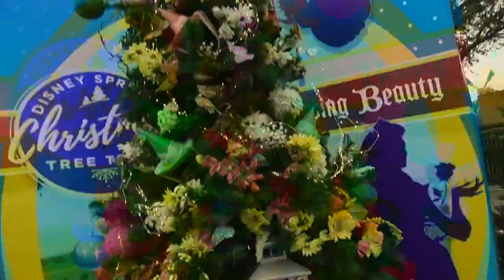Christmas Vlog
Merry Christmas Vlog, Visited Walt Disney WorldAnimal Kingdom, Magic kingdom and Disney Hollywood Studios to see the Christmas shows, attraction and entertainment. We saw the festive fireworks. Visited Disney Springs and ventured into the Christmas Tree trail. Saw santa claus. Visited Universal Studios and Islands of Adventure. Met the Grinch. Watched the fireworks show jingle bell jingle bam. So snow fall. Saw the Christmas trolley parade.
During this series of Vlogs -
Orlando Florida advert for 2017 holiday. Traveling from Glasgow Scotland to Orlando Florida. Flying Virgin Atlantic premium economy and economy. Staying at the B resort and spa, lake buena vista Disney Springs resort area near Disney Springs. We booked through Kenwood travel.

We visited Walt Disney World Magic Kingdom, Epcot, Hollywood Studios and Animal Kingdom. We also visited Universal Studios and Islands of adventure. We ate at Cow Fish in Universal City Walk. We also ate and shopped at Disney Springs at the world of Disney, The Market Place Coop, The Boathouse, Wolf Gang Puck, Goofy's Candy, Basin, Uniqlo and many more shops.

We loved the world of pandora flight of passage and were lucky enough to get a fast pass for it.

We had a great time at Mickey's Not So Scary Halloween Party. Loved Hallowishes, Stars wars, fantasmic, rivers of lights and Happily Ever After.

Loved the hulk roller coaster, the Harry Potter themed stuff at Universal Studios forbidden journey and escape from gringotts.
The entertainment, food and service were excellent. The hotel is in a great location and provides a good bus shuttle service to all the Disney parks. We got an uber to the other parks and to the Vineland premium shopping outlets. Visiting Walt Disney World's Magic Kingdom where we road 7 dwarfs mine train, splash mountain, saw the afternoon parade festival of fantasies, met talking Mickey, watched happily ever after road on buzz lightyear, the people mover, voyage of the little mermaid, pirates of the caribbean and peter pan. We made great use of photo pass and got many magical shots. Mickeys not so scary halloween party was awesome. We loved hallow wishes and the boo too you parade. Epcot is a great park. We visited this a number of times and sample some of the food and wine festival. We round the world showcase visiting the various countries. We went on mission space, test track, soarin round the world, the frozen ride. We watched illuminations a couple times and enjoyed a drink in the rose and crown in the UK section of the park.  Animal Kingdom was a fun park. We started the day by going on kali river rapids, we enjoyed the 2 musicals the festival of the lion king and finding nemo I also went on everest and we enjoyed its tough to be a bug. We went on the kilamajrah safari. We saw the tree of life and stayed till after to dark to watch the tree awakening. Absolutely loved pandora the world of avatar. We were on flight of passage which is just breath taking. Such an amazing ride. We also road the navi river Disney's Hollywood Studios was the first park we visited and we loved all the star wars themed things. We met a storm trooper and Saw Darth vader. We had our pictures with various characters Mickey Mouse, Minnie mouse, Olaf and chewbacca. We rode star tours, rockin roller coaster. tower of terror. toy story mania muppets 3d vision. We watched the voyage to the little mermaid show. At night we just loved the star wars fire works and of course fantasmic. We visited Universal Studios and because we booked these tickets through virgin got early entry to the parks. We went on minions ride first. We loved all the Harry Potter themed area, Diagon and nocturne alley. We went on escape to gringotts. We went on the simpsons, rip ride rocket, transformers, the mummy, shrek 4d, et, men in black alien attack and got the hogwarts express  to Islands of adventure. We loved this. we went to hogs made and road forbidden journey. We road dragon challenge. We went on skull island king kong, spiderman, dudley do rights ripsaw falls, popeyeye and blutos bilge-rat barges, jurassic park river adventure and our favourite the incredible hulk coaster.
The first night we ate at Wolf gang puck We ate at house of blues. The Italian at Disneys boardwalk Trattoria al forno, Cow fish at city walk, Tusker house dinner, Cosmic rays, The crystal palace, Gastons tavern, be our guest, tut italia ristorante, vivo italian in city walk  the boathouse. Blaze pizza and deluxe burger. Had a mickey bar. I was an amazing holiday. We flew home in November. We had our main meal in outback and sampled its famous flaming onion. We enjoyed a butter beer and a flaming moe in universal.